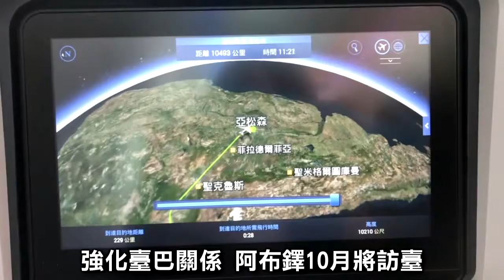蔡總統抵巴拉圭 會見阿布鐸